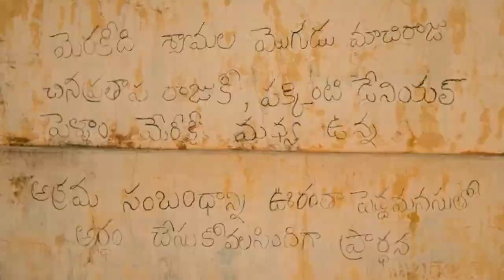Latest Telugu movies release in november| latest Telugu movie |november mouth Telugu movies |cineden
Upcoming Telugu movies
Upcoming Telugu movies in theatre
Upcoming theatre movies in Telugu
Telugu upcoming movies
November month Telugu movies
November month movies in Telugu